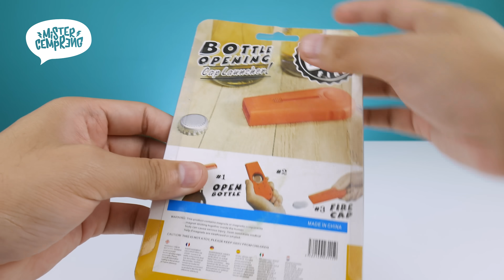5 BARANG UNIK DI TOKO ONLINE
Di video ini mister mau ngasih tau ke kalian 5 barang unik di toko online

Link pembelian:

1. Kacamata LED: Rp37.400

2. Cetakan Es Batu Tengkorak: Rp20.200

3. Gantungan Headphone: Rp9.500

4. Pembuka Tutup Botol Launcher: Rp 9.400

5. Pengering Kutek: Rp28.600